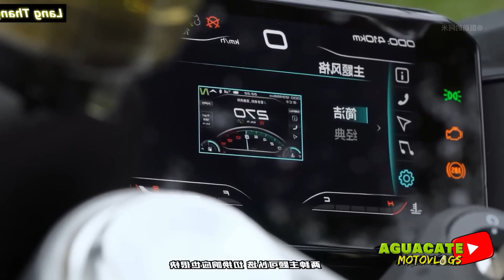¡HA LLEGADO!😱, ¡NUEVA CFMOTO 450SR! 🔥(En Sudamérica) | Aguacate Motovlogs🥑